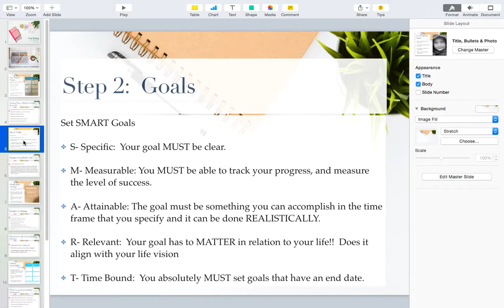Goal Setting Session - Be Well Community, Saturday Morning Meetups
Join us April 14th at 10am EST, (9cst, 8mtn, 7pst) for simple step by step process to creating your vision, setting goals, and finding the actionable steps to achieve those goals.

Link to be a part of our Saturday Morning Meetups that are open to all